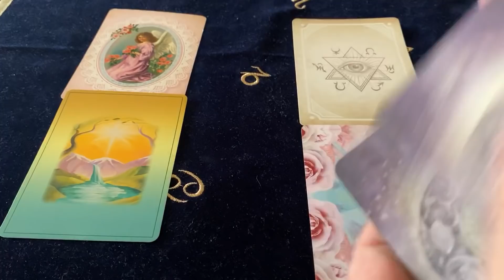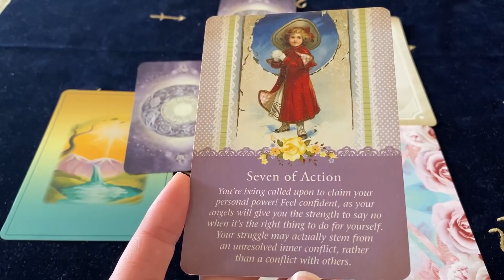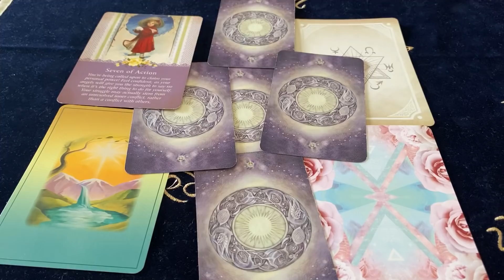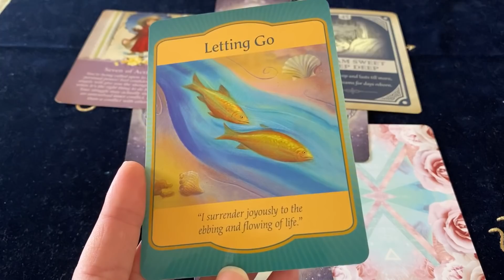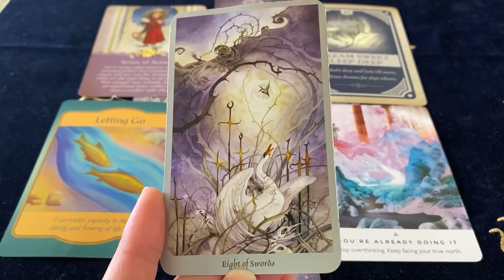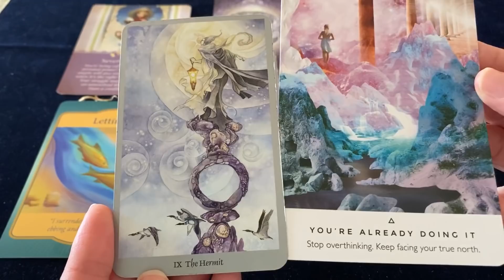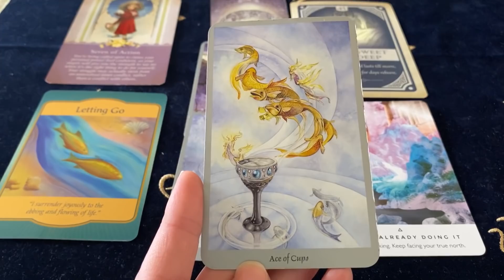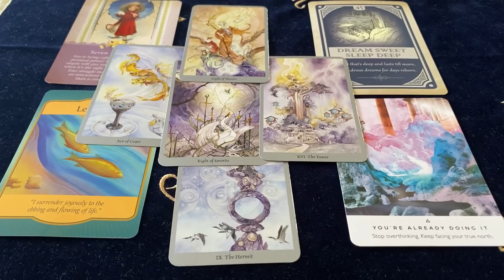LIBRA THEY DON’T WANT YOU TO DO THIS! FEBRUARY 10th - 16th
Decks Used ~
Guardian Angel Tarot - Radleigh Valentine
Magickal Spellcards - Lucy Cavendish
Gateway Oracle - Denise Linn
Work Your Light Oracle - Rebecca Campbell
Shadowscapes Tarot - Stephanie Pui-Mun Law